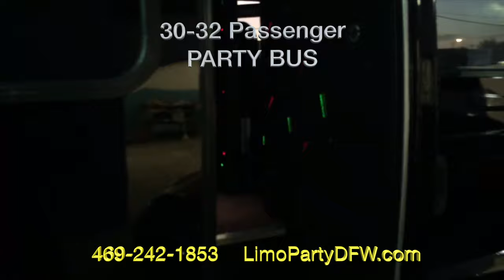32 Passenger PARTY BUS - Limo Party DFW.com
Limo Party DFW introduces our new 30-32 passenger PARTY BUS! We like to call it the "Mobile VIP Executive Lounge!"

Our 30-32 Passenger Party Bus FEATURES:
- AMAZING Premium Sound System
- 2 Dancing Poles
- 4 Flat Screen HD TV's
- Laser Light Show
- 4 Wet Bars with Ice Chest (BYOB)
- 10 Phone Charger Outlets
- Leather Wrap Around Seating
- Affordable Rates!

Limo Party DFW is based in Grand Prairie Texas and services the Dallas / Fort Worth metroplex area.

For all occasions! Make it Special!

This Party Bus is perfect for your next big epic event, wedding, sporting event, birthday party, bachelor or bachelorette party, casino trips, wine tours, Quinceanera or whatever the occasion.

Limo Party DFW
311 E. Main
Grand Prairie, Texas 75050